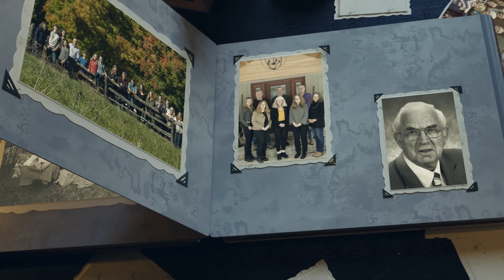Joe Hudson, Burnbrae Farms Winner of Bill Thake Memorial Economic Development Leadership Award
Award Winner: Joe Hudson, Township of Elizabethtown-Kitley
of Burnbrae Farms - Winner of Bill Thake Memorial Economic Development Leadership Award 2023
Video provided by Burnbrae Farms.